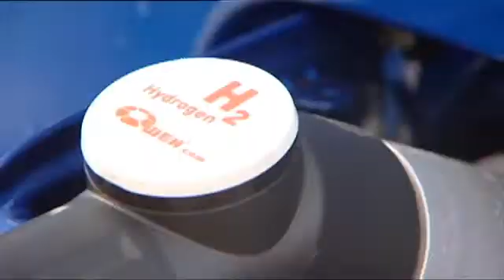CSD 18 Sweden - Climate Change, Green cars, greening taxation, sustainable cities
Sweden:  Moving Toward Sustainability: Green cars, greening taxation, sustainable cities, and keeping  95% of its Waste out of Landfills!

The Minister for the Environment speaks of the thematic issues in the eighteenth session of the Commission on Sustainable Development (CSD-18 He shares examples of what can be done to tackle Sustainable Transport, Waste Management, Sustainable Consumption and Production Patterns (SCP) amongst other topics.